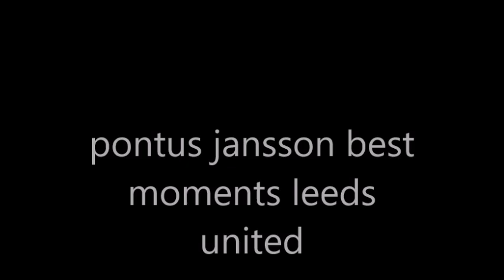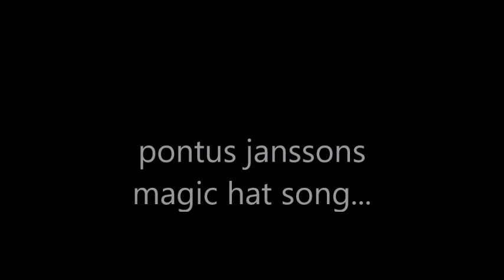Pontus Jansson Best Moments|Leeds United|2018